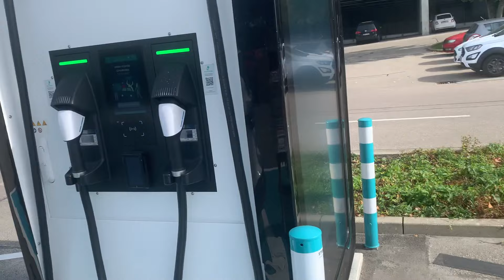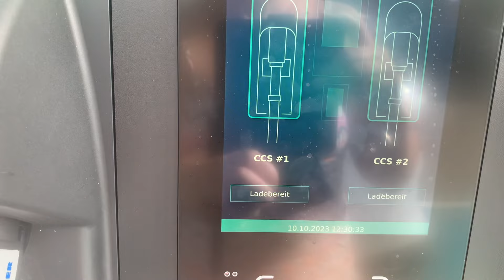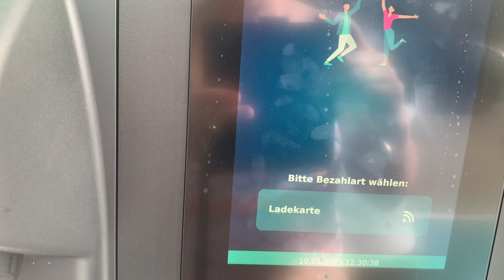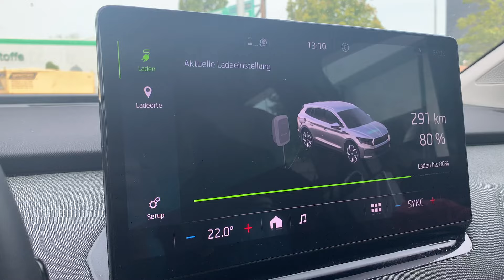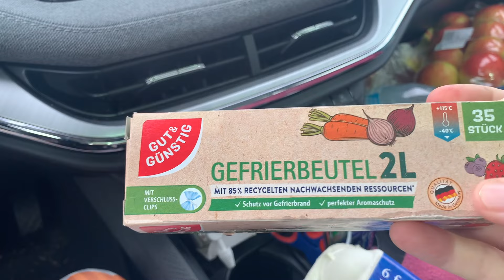Wie eine deutsche Nomadin im Auto lebt - Leben im Skoda Enyaq am 10. Oktober 2023 in Bayern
Hi, ich bin Mona und ich reise seit 2018 Vollzeit in meinem Auto durch Europa.

Perfekte Videos: @polyglotmona
Warum perfekte Videos? Zum Sprachenlernen: Vom Profi-Editor editiert, von Muttersprachlern korrigiert und gesprochen.
Unperfekte Videos: Warum unperfekte Videos? Weil manche Leute nicht glauben, dass ich 6 Sprachen spreche.
Deutsch auf  @monassuvreisen
Englisch auf  @PARKITWHEREYOULOVEIT
Französisch auf  @Voyagesenvus
Spanisch auf  @teneriffavanlife
Italienisch auf  @viaggiinmacchina
Russisch auf  @lifeinmysuv
10 EUR für jeden von uns, wenn du dir einen Paypal Account erstellst und 5 EUR ausgibst